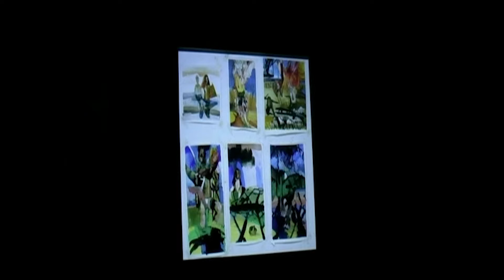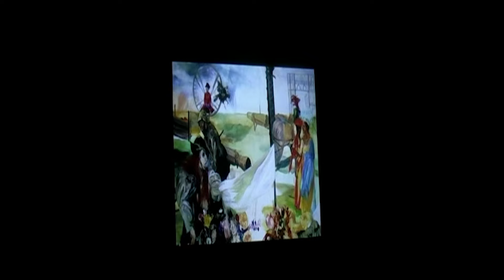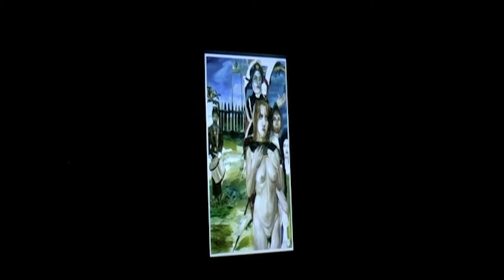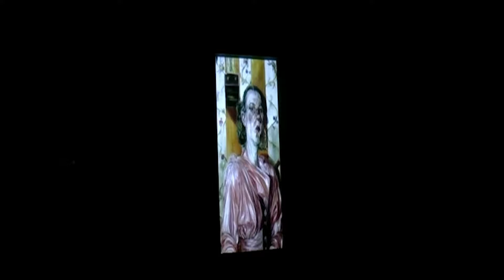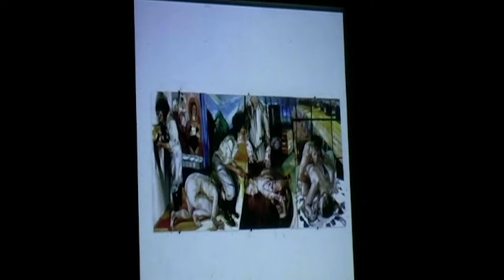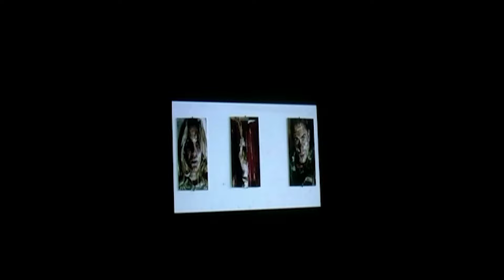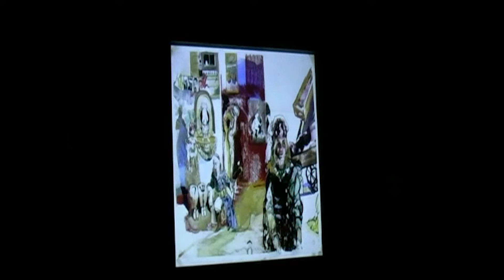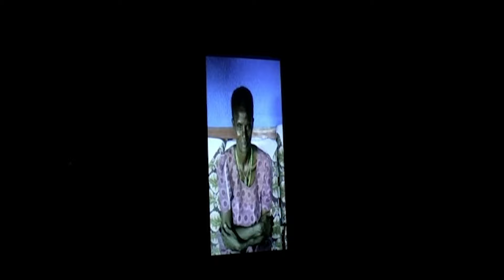Natalie Frank | New York Studio School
Selections from the Archive: Natalie Frank "On Her Work," recorded on November 25, 2008.

Natalie Frank explores contemporary discourse on feminism, sexuality, and violence. Recent drawings and books The Story of O and The Sorcerer’s Apprentice (Princeton University Press, 2017) use literature as inspiration. Her gouache and chalk pastel drawings of the unsanitized Brothers Grimm tales, brings back, with Jack Zipes’ translations, aspects of sexuality and physical violence left out of our familiar stories. In Frank’s 2015 exhibition at The Drawing Center, NY, Grimm’s Fairy Tales, and in her accompanying publication Tales of the Brothers Grimm. Drawings by Natalie Frank (Damiani), Frank drew the unsanitized tales with a feminist interpretation, emphasizing the roles of women. The exhibition traveled to the Blanton Museum of Art (University of Texas at Austin) and the Kentucky Art Museum. Frank earned a BA from Yale University, 2002, and MFA from Columbia University, 2006. She is a Fulbright Scholar, Oslo, Norway. Her work is included in the collections of the Whitney and the Brooklyn Museum; the Art Institute of Chicago; the Pennsylvania Academy of Fine Arts; the Blanton Museum of Art; the Rose Art Museum and the Yale University Art Museum. She is represented by Rhona Hoffman Gallery, Chicago and Salon 94, NY.